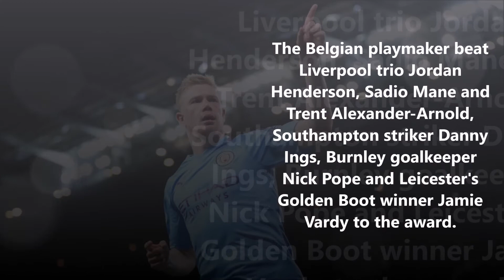Kevin De Bruyne awarded the PLAYER OF THE SEASON AWARD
It's Fantastic